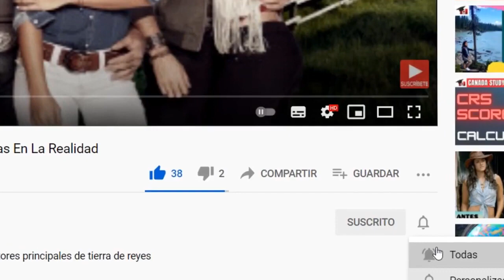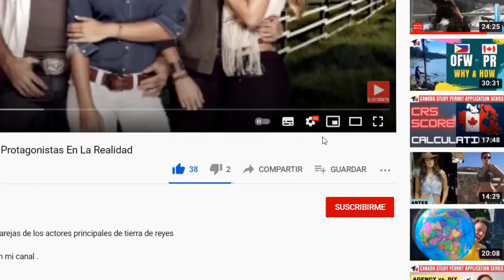Karate Kid, Así Lucen Sus Actores En La Actualidad.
karate kid antes y después de sus personajes, te vas a sorprender de como han cambiado.
Me Dejas Saber Que te Pareció el Video y De Que Te Gustaría Que Haga Un Video, Déjame Saber En Los Comentarios👇🏼👇🏼👇🏼.